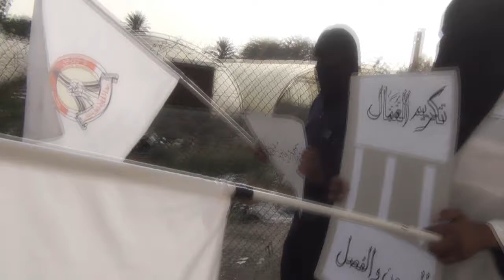مسيرة " يد تكدح ويد تقاوم" في بلدة مقابة 1/5/2014 Bahrain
قمعت قوات النظام عصر اليوم الخميس (1 مايو/آيار 2014) مسيرة خرجت بمنطقة مقابة غرب العاصمة المنامة تقديراً للجهود والتضحيات الكبيرة التي ساهمت بها الشريحة العمالية في مسار ثورتنا المجيدة، وتضامناً مع المفصولين عن العمل وعوائلهم، المسيرة جاءت بدعوة من إئتلاف شباب ثورة 14 فبراير تزامنا مع عيد العمال العالمي. ولم تمهل قوات النظام وصول المسيرة السلمية لنهايتها حتى عمدت على قمع المشاركين بالغازات السامة ومسيلات الدموع.